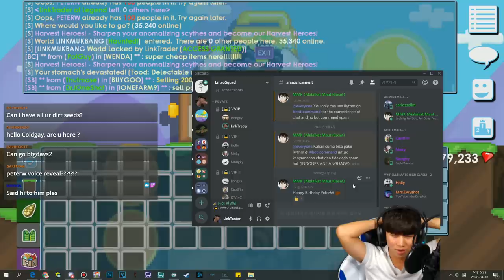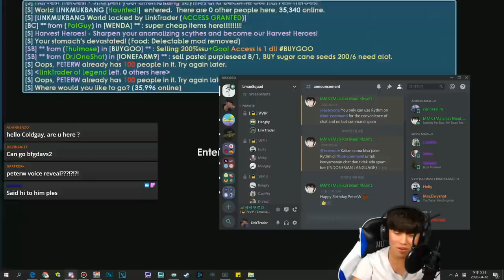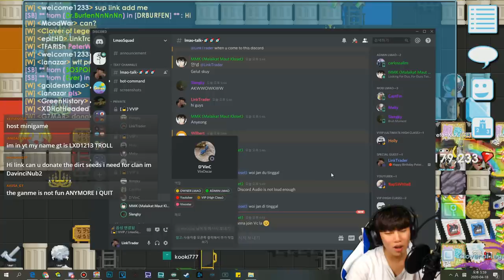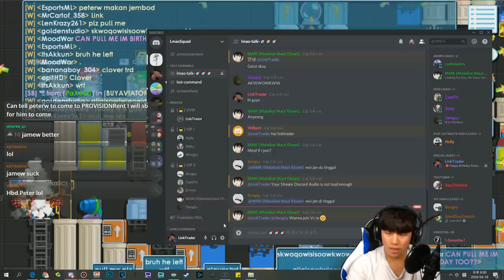Did I give 1 bgl for @PeterW 's Birthday Gift Feat.PeterW Voice !│Growtopia